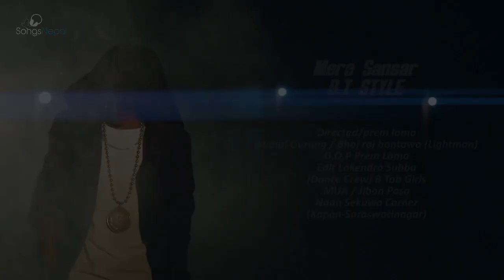Mero Sansar - B.T Style | New Nepali Hip Hop & Rap Song 2018 / 2075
New Nepali Hip Hop & Rap Song "Mero Sansar" by B.T Style

Direction : Prem Lama
Lightman : Manoj Gurung & Bhoj Raj Bantawa
D.O.P : Prem Lama
Edit : Lokendra Subba
Dance Crew : B Tob Girls
MUA : Jiban Pasa
Naan Sekuwa Corner (Kapan-Saraswatinagar)

A Presentation of PIG-E Production

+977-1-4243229